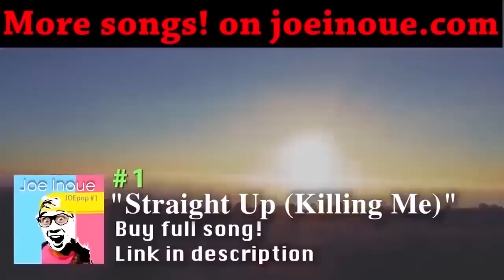僕の大好きなバンド、NIRVANA (ニルヴァーナ）の魅力を語る